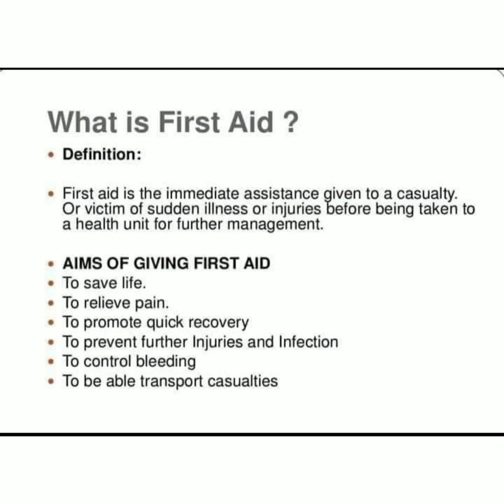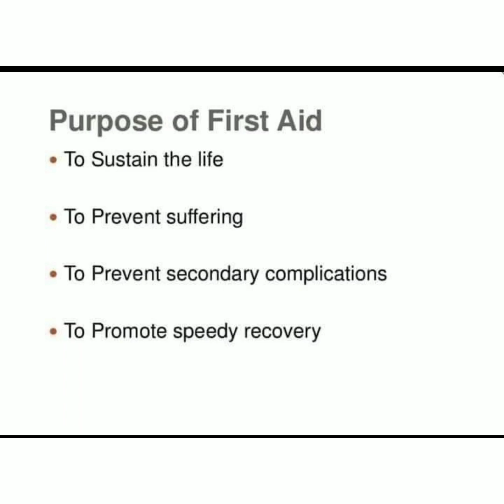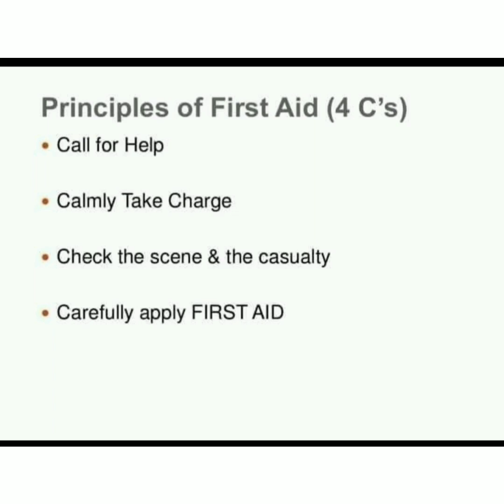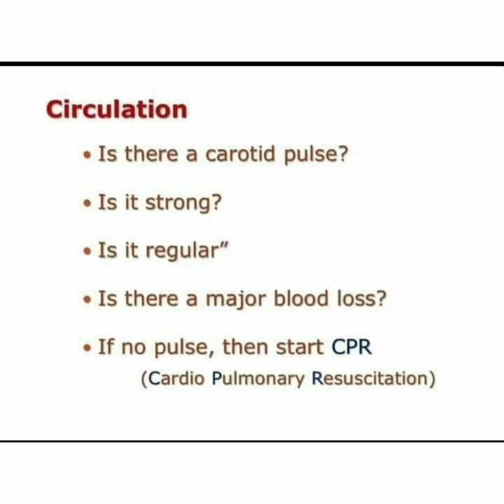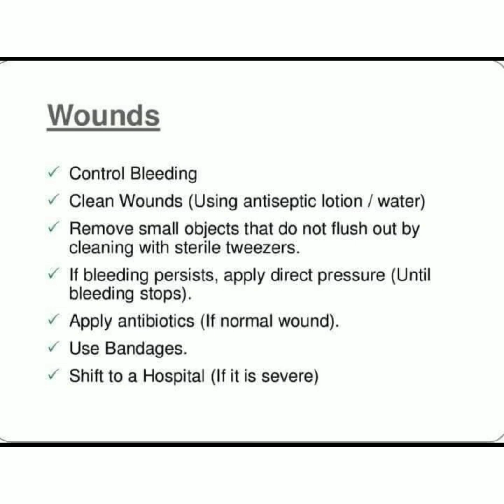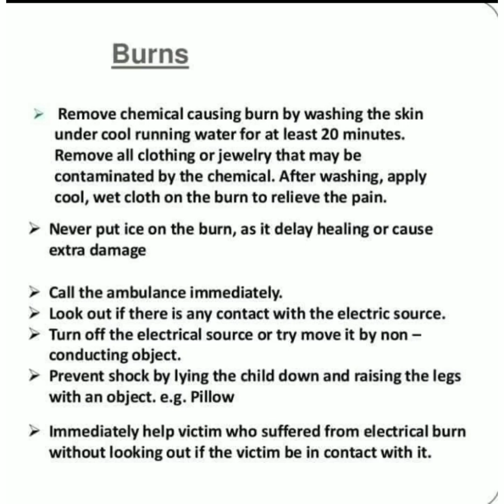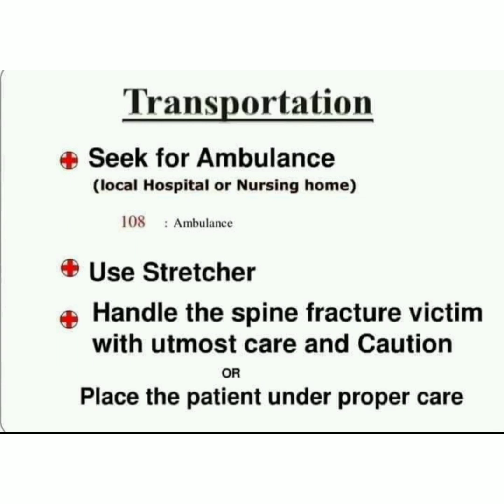First Aid👍 subscribe and support 🙏